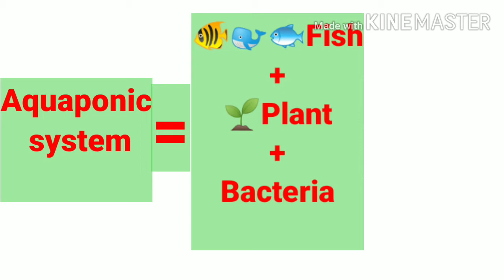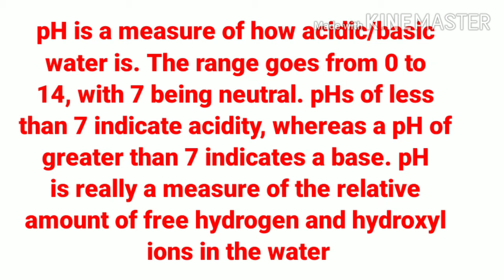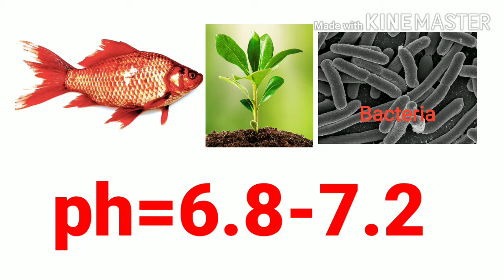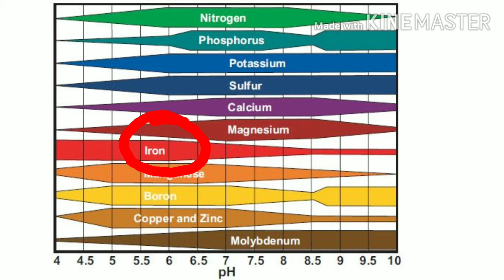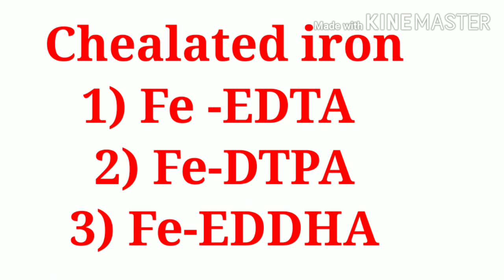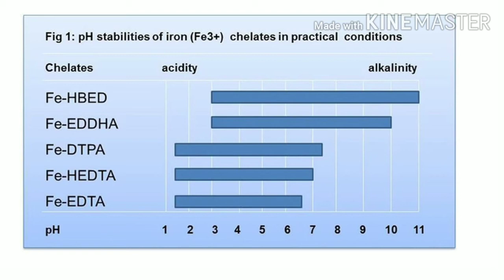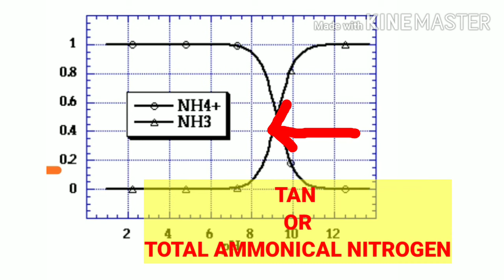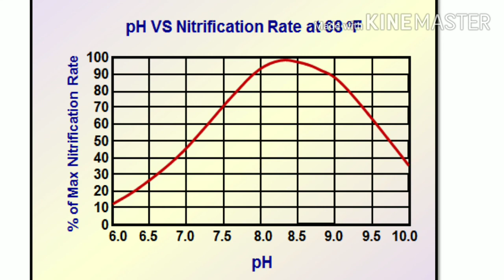Aquaponic tutorial series part -3 (Importance of ph) (Bengali)